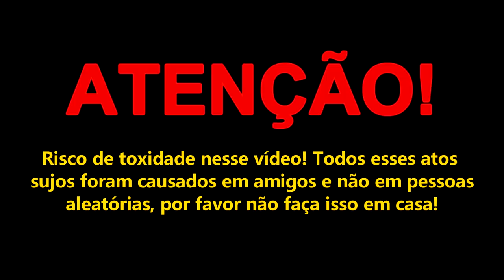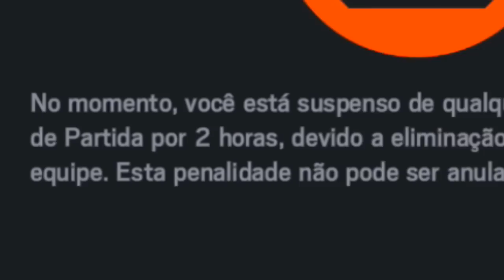RAINBOW SIX - O ESQUADRÃO MAIS TÓXICO DO R6! 🚧 R6 Highlights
Levem na brincadeira, afinal isso é casual e podemos brincar cons nossos amiguinhos queridos!

- Esse vídeo é apenas um entretenimento, vamos nos divertir e dar algumas boas risadas dos momentos mais AFF no R6!

- Se gostar não se esqueça do LIKE e de se inscrever para não perder o próximo!